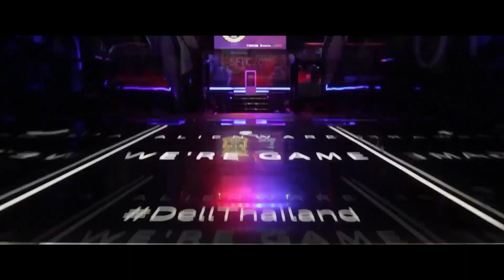Special Force Ultimate Tournament 2019 Season 3 รอบ32ทีม day2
Special Force Ultimate Tournament 2019 Season 3 รอบ32ทีม day2 -- Watch live